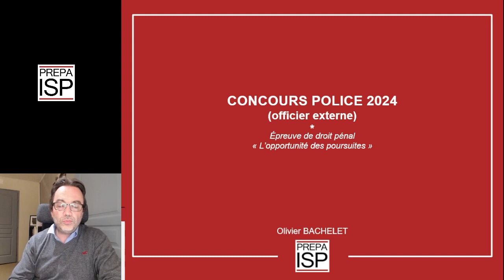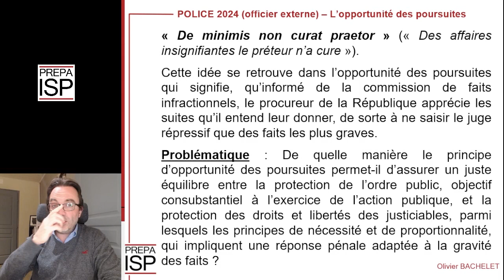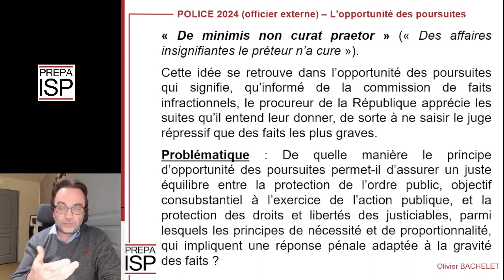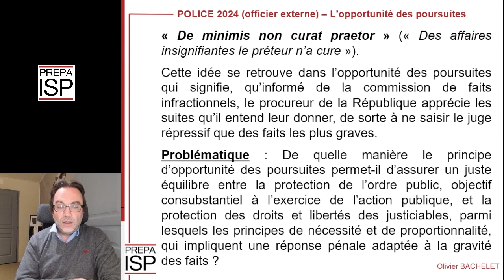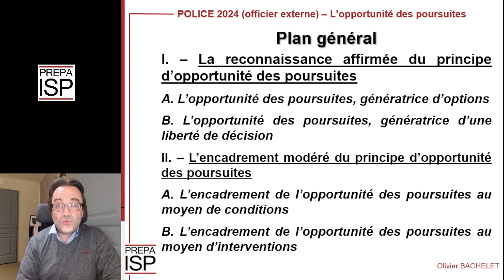Annales Police 2024 - Pénal (Officier Externe)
Éléments de correction de l'épreuve de droit pénal (Officier Externe) proposée lors du concours de police de 2024.